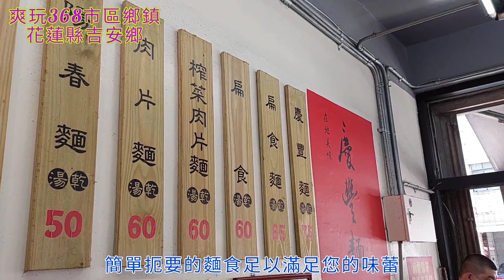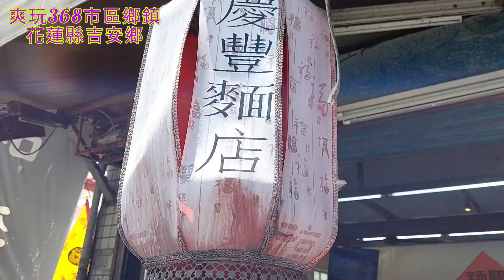慶豐麵店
〈慶豐麵店〉花蓮縣吉安鄉中山路三段388號。
一間飄香30多年的當地知名小吃，滿滿的人潮，讓人趨之若鶩的美食，來吉安鄉玩的話絕對不能錯過喔。110.7.14